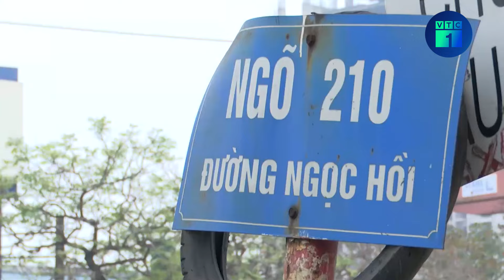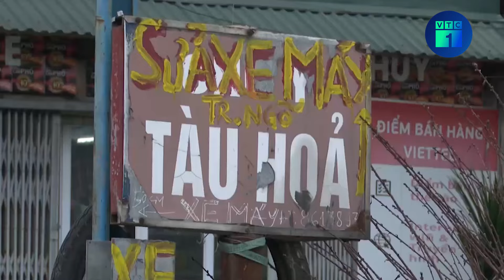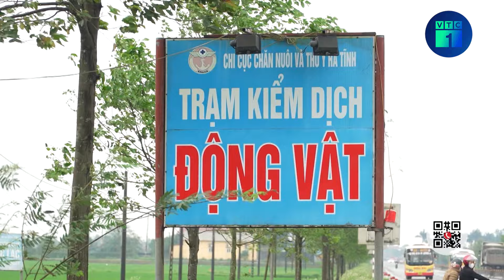Hiểm họa từ “bẫy tử thần” đường ngang dân sinh qua đường sắt | VTC1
VTC1 | Hiểm họa từ “bẫy tử thần” đường ngang dân sinh qua đường sắt
Thời gian gần đây liên tiếp xảy ra các vụ tai nạn thương tâm liên quan đến đường ngang dân sinh. Theo Cục Đường sắt có tới gần 50% vụ tai nạn đường sắt liên quan đến các lối đi tự mở. Mặc dù qua 3 năm triển khai Đề án 358 của Thủ tướng Chính phủ đã xóa được gần 2.000 lối đi tự mở, nhưng hiện vẫn còn gần 3.300 vị trí như vậy.